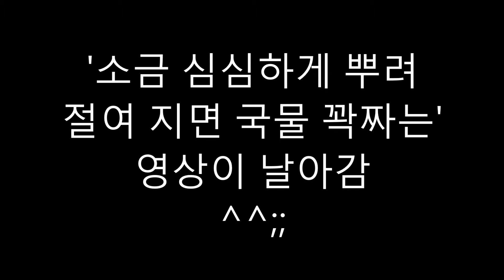늙은 오이 노각 김치 담그기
파란 오이 김치처럼 노각으로 김치 담그기